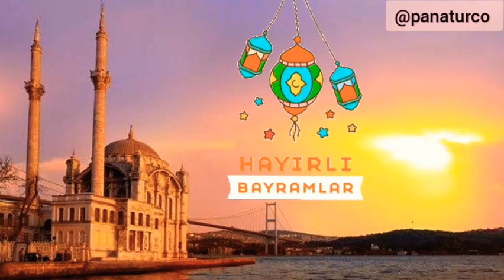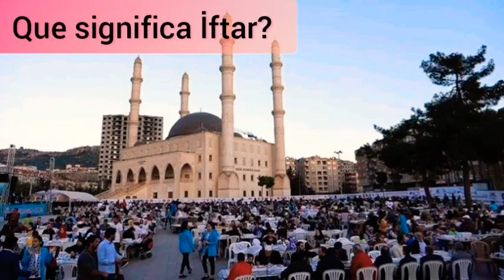El mes del RAMADÁN y que significa İftar??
Hola
Les voy a presentar el video de (El mes del RAMADÁN y que significa İftar? ) 🇹🇷🧿🇹🇷
Espero q les guste este video.

0➡️ *Forma parte de nuestra  famila y para estar pendiente de las novedades*